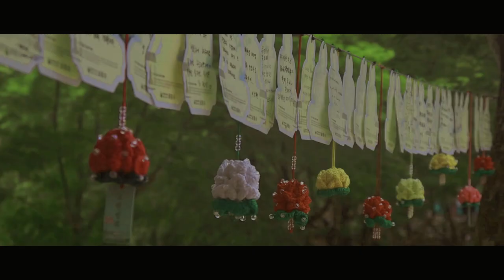JIKJISA TEMPLE STAY